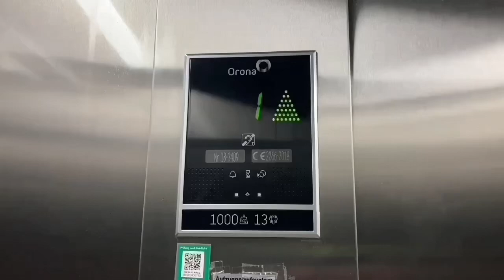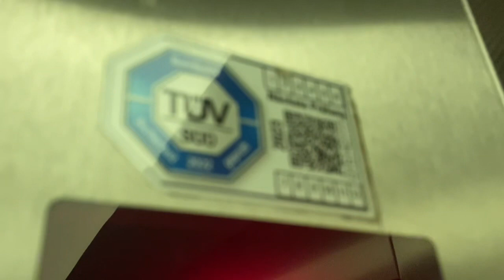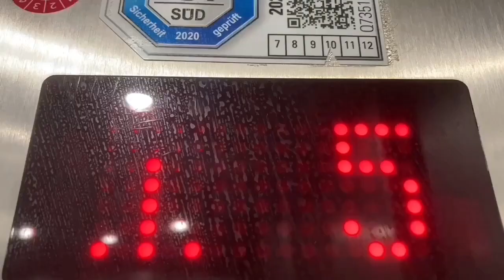2014 Mod Diebold Aufzug in Wohnhaus in München Schleißheimer Straße 188